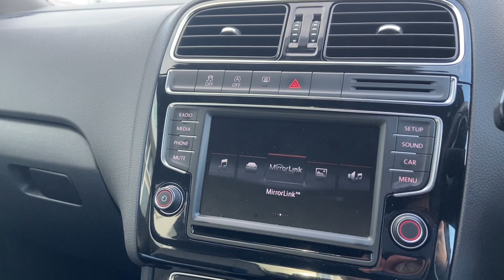Volkswagen Polo | NG64 HCY | walkthrough | Angus MacKinnon Ltd